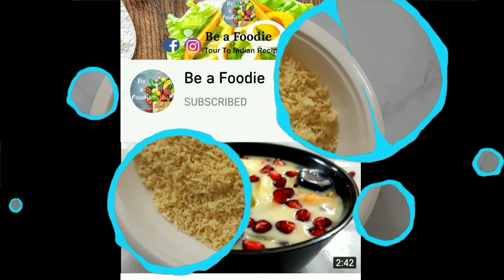Gulab Pak Recipe | Gujrati [kachchh] special sweet Recipe kutchi Gulab Paak Recipe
Hi Foodies we are back with our new recipe of Gulab Paak so do try and let us know how it turned out.

Tips:-
1) While Roasting the mawa in the beginning stir it continuously at low flame to avoid burning.
2) If the consistency  of the paak is thin then add more mawa.
3) Most importantly while cooking you must be cheerful and happy this is the secret behind every delicious recipe.

Please do COMMENT and let us know that on which recipe should your own beloved channel Be a Foodie prepare a video😃.